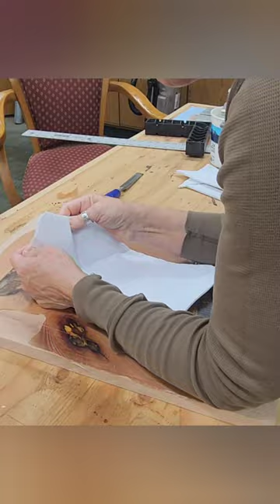Making a Fall Leaves Charcuterie Tray out of Luve Edge Wood and Resin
Greetings!